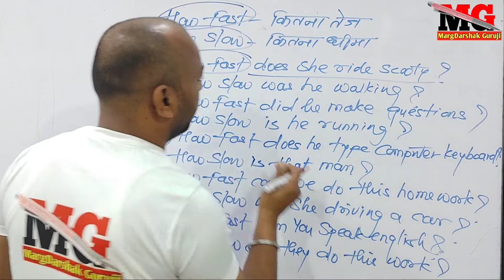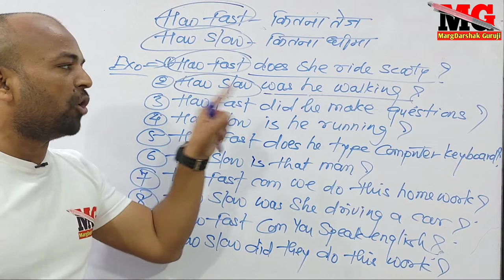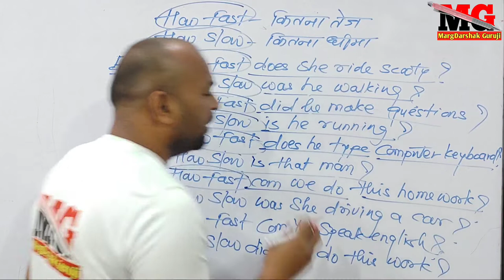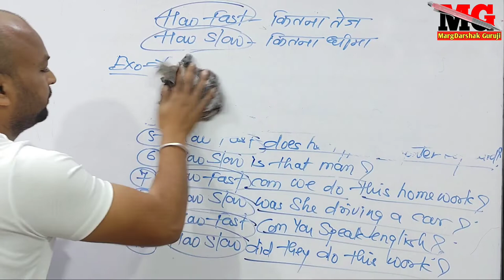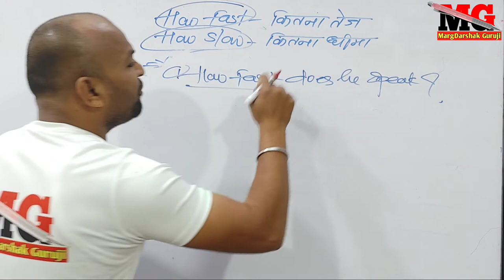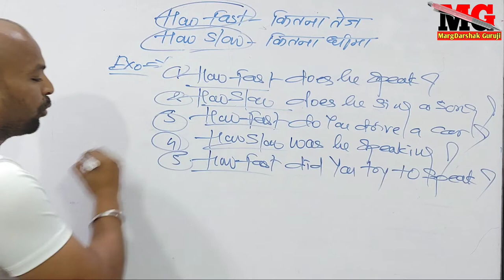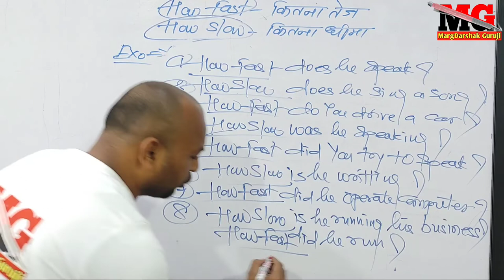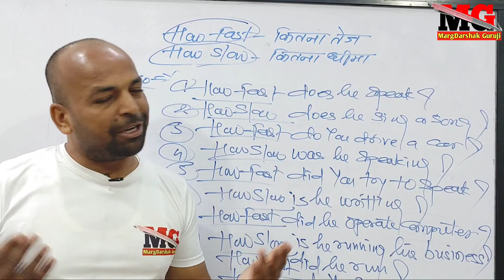175 how fast/how slow से प्रश्न कैसे बनाए?diamondeducationgroup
how fast/how slow से प्रश्न कैसे बनाए?diamondeducationgroup